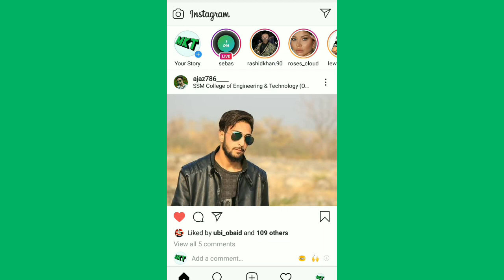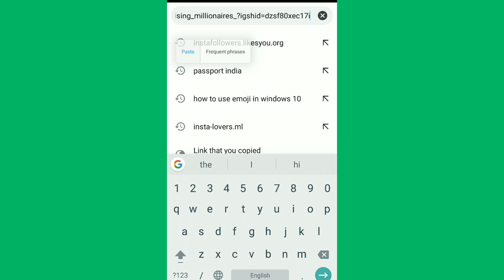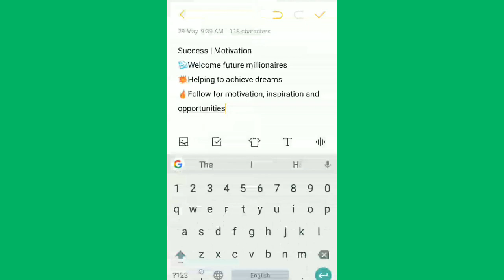How to copy Instagram Bio | Copy any Instagram Bio | instagram bio ko copy kaise kare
How to copy someone's Instagram Bio.
Copy instagram bio.
instagram bio ko copy kaise kare.

Green Screen

Welcome to My Koshur Tech, your number one source for all Tech information. We're dedicated to providing you the very best of Tech knowledge, with an emphasis on HOW TO TUTORIALS.
Founded in 2020 by Bilal Ahmad Parray. My Koshur Tech has come a long way from its beginnings in Kashmir. When Bilal Ahmad Parray first started out, his passion for Technology drove him to start his own YouTube channel.

We hope you enjoy our Relationship as much as we enjoy  it with  you.

Sincerely,

Bilal Ahmad Parray